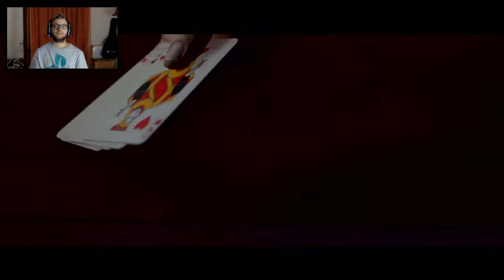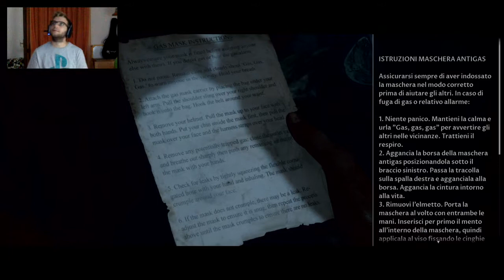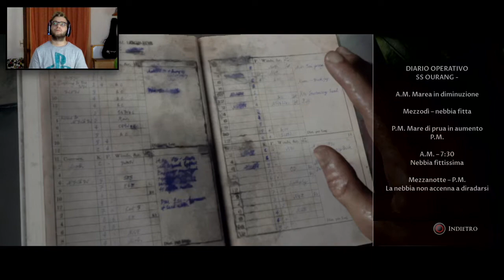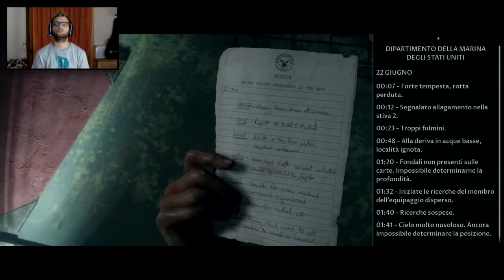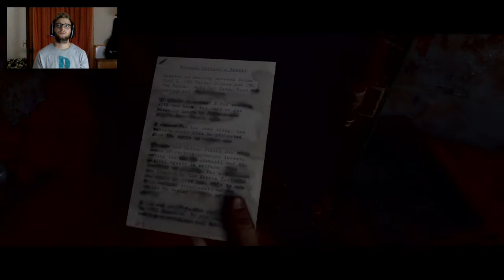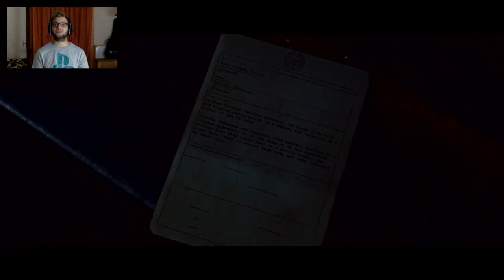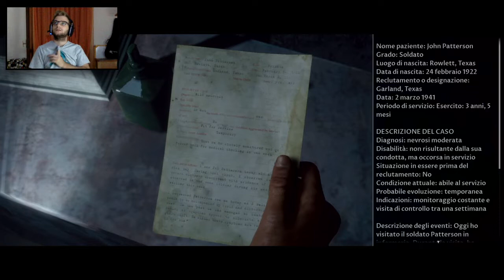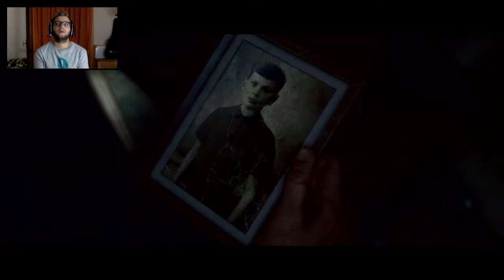Let's Play Man of Medan #6 [ITA] CHIAMIAMO I SOCCORSI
PASSATE NELLA MIA PAGINA UFFICIALE INSTAGRAM E FACEBOOK, PER SEGUIRMI AL MEGLIO E SAPERE NOTIZIE E AGGIORNAMENTI SUL CANALE E SUI MIEI VIDEO:

by Lelex